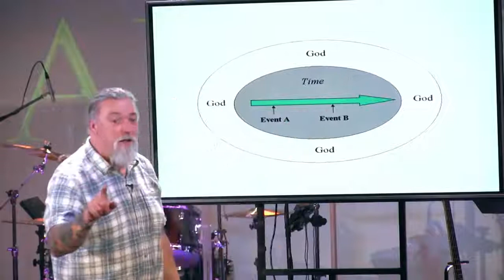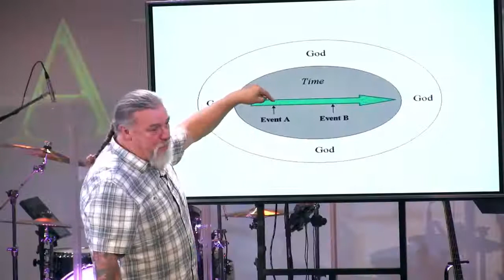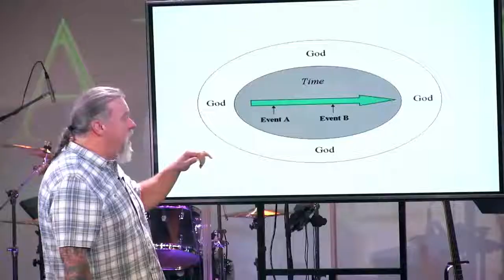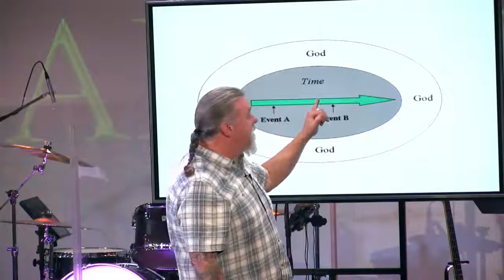We Need to Know God - 1 John1:1-4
Pastor Terry Long begins a verse-by-verse study of the 3 letters written by the Apostle John,  who was the Pastor of the Church in Ephesus. While John gives several reasons for writing these letters,  Pastor Terry discusses how false teaching had already infiltrated the early church and the way to counter this is by getting to know God and His true word.